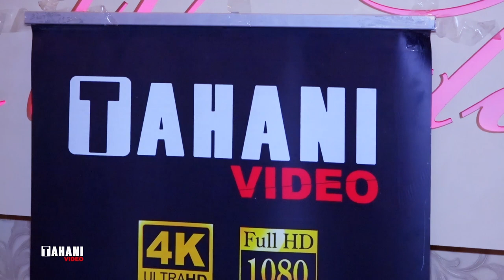Basman & Afoo Part 1